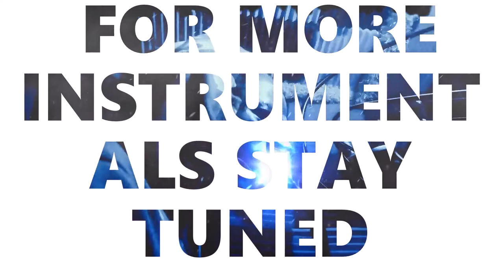HOOD MOSES (INSTRUMENTAL)